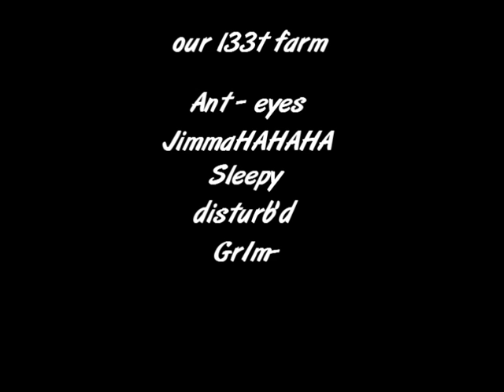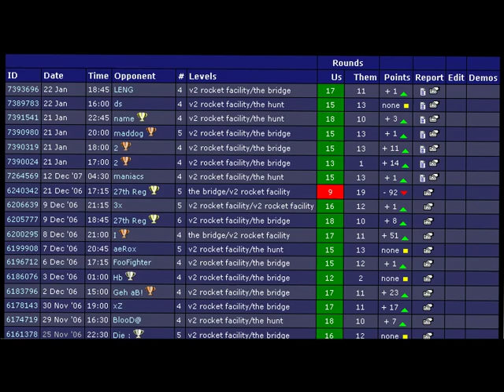l33t farmers Ant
MoH:AA Demos in eyes Medion